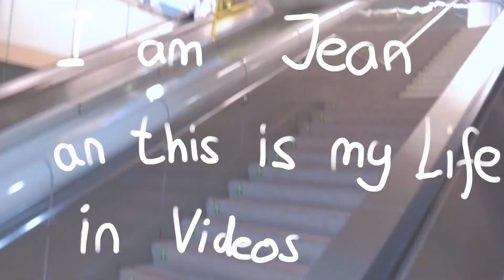BEST BEEF I EVER HAD (+Bike Tour)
So this time I tried using my very old GoPro. I know that the audio is very bad in the beginning! I'll improve in the next video! Also please don't be scared of our little bike gang!